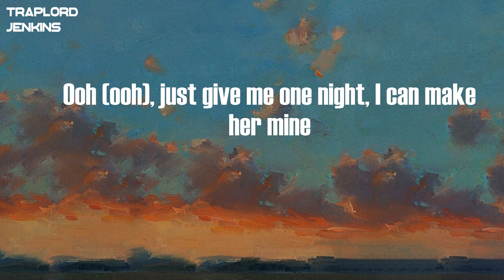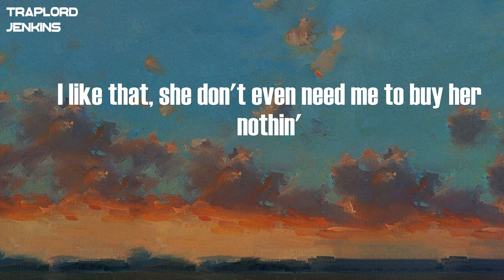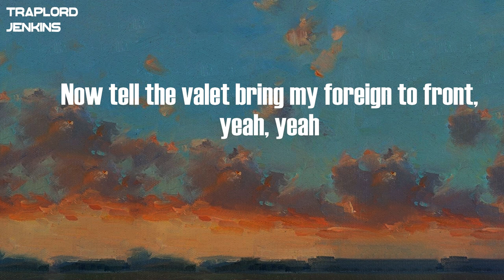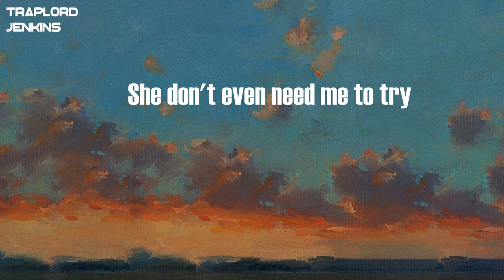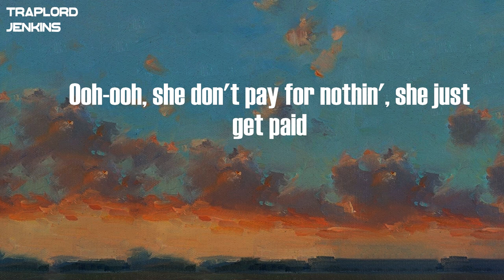T-Pain - I Like Dat (Lyrics)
Lyrics  T-Pain - I Like Dat:
Boop, boop
Ah, ah
(Ooh, DJ Montay)
She always ride with the top down
Even when it's cold outside (when it's cold outside)
Ooh, she got the keys to the boutiques (no)
She don't do nine to fives
Hundred thousand viewers on her IG live (huh)
Huh (huh), she do it (do it)
Make a toast to it
You ain't never heard of that and the Birkin bag stupid
You ain't never heard her brag or say that she goin' through it
I just wanna tap it, tap it, boop, boop it one times
Ooh (ooh), just give me one night, I can make her mine
'Cause I know she done came a long way
And she don't want drinks no more
If you ain't bringin' no dough to the table
Ooh, ooh, you know that your bank account big
Come back on a weekend, you ain't able
Ooh, she gon' be like, "I got it"
Pull a thousand dollars out her side pocket
Ooh, that lil' bit of drank you tried to buy, stop it
Bottles on me, the cork look like a skyrocket, pop it
Ooh-ooh, she don't want the drink, she want the rent paid
Ooh-ooh, she don't pay for nothin', she just get paid
Ah, I like that
She don't even need me to try
Ooh-ooh, she pull up in the 'Rari with the roof up
Ooh-ooh, I'm just buying drank
She doin' too much (oh yeah)
I like that, she don't even need me to buy her nothin'
Drank, she got money in the bank
What you think 'bout that?
She know she fly, she stuntin' (ooh)
She gon' buss it (ooh)
Every band I'm throwin' on stage, I got in my name, all that
And I ain't throwin' twenties or tens
I'm out here paying rent and all that
And I could get the Dom but I'ma get the Ace (Ace)
Just to run it up and see everybody face (face)
When they bring the check so I can sign my name
I might have to face all that
Now tell the valet bring my foreign to front, yeah, yeah
I'm gettin' in solo, I got it solo
Let the cameras hit my diamonds cuts, yeah, yeah
I got them rocks solo, I got it solo
It's real bossed up, fly shit
I ain't the passenger, I'm the pilot
You could hop in but you ain't drivin'
And all I need is somebody to ride with
'Cause I'm a go getter (I'ma go, say I'ma go)
Type of girl that got you 'cause I want you, not 'cause I need you
No, I don't need you
Boop, boop
She don't want drinks no more